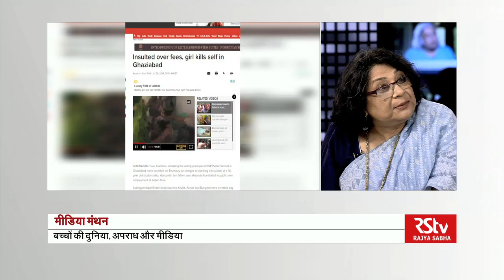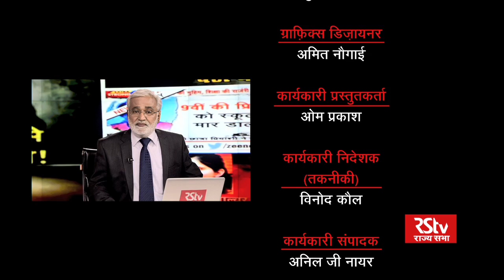Media Manthan - Crime stories of ordinary people and the media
ANCHOR - Urmilesh
Guests: Enakshi Ganguli, Child Rights Activist; Neelabh Mishra, Chief Editor National Herald Group; Sheeba Aslam Fahmi, Senior Journalist; Vishnu Nagar, Senior Journalist